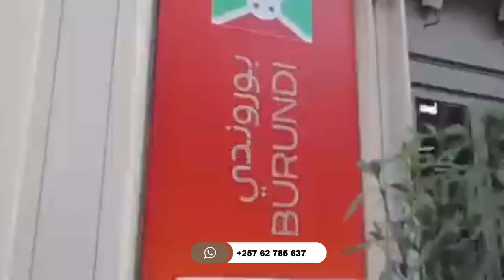URUGENDO gwose rwa Nyenicubahiro President Evariste Ndayishimiye i DUBAI